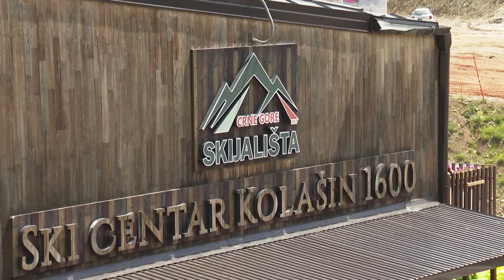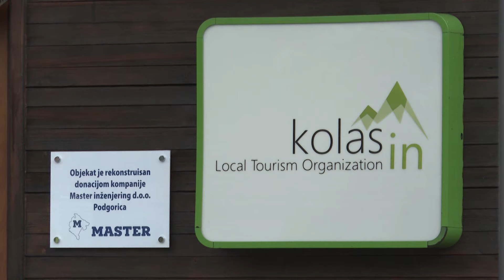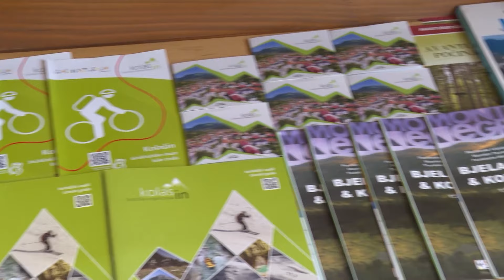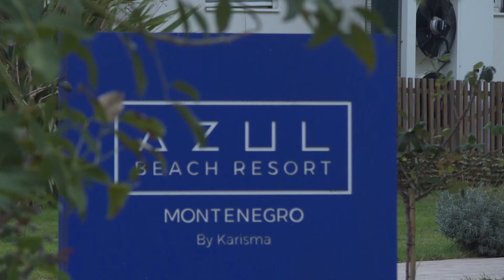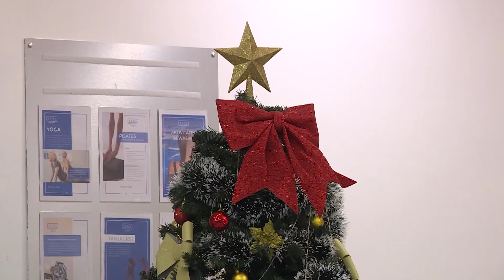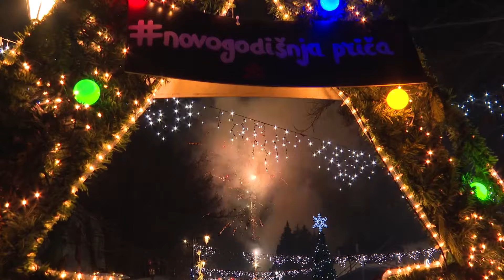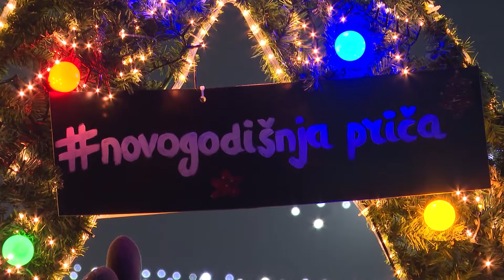ZEMLA PRIČA - Rasprodate najskuplje praznične destinacije